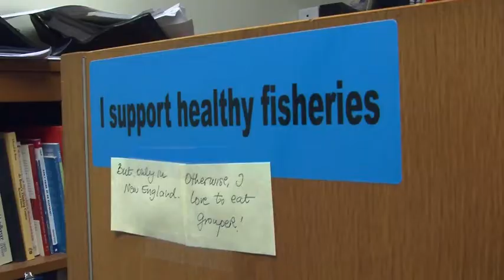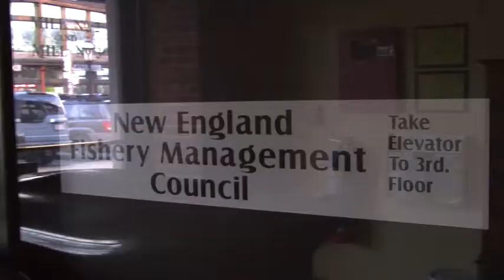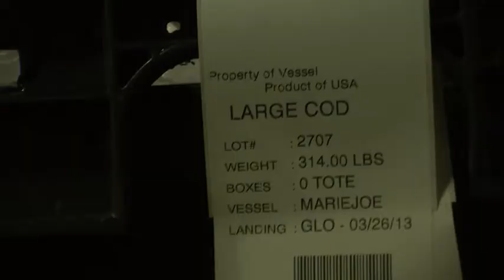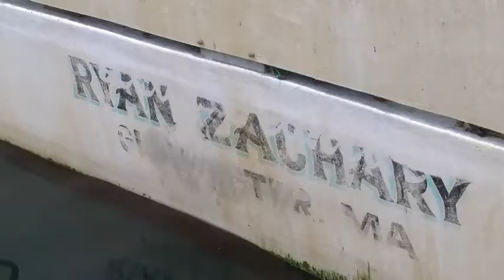New Catch Limits Based on "Fishy" Science?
A historic New England industry is in jeopardy, as local cod fisherman fight to have draconian new catch quotas rescinded. Environmentalists claim their research proves serious species depletion. However, just how consistent is the science behind the new legislation?